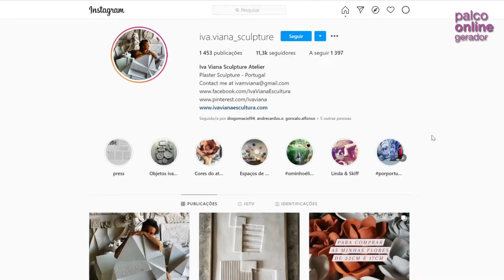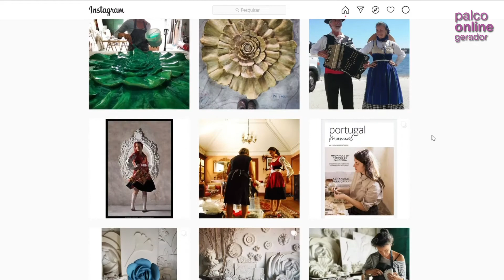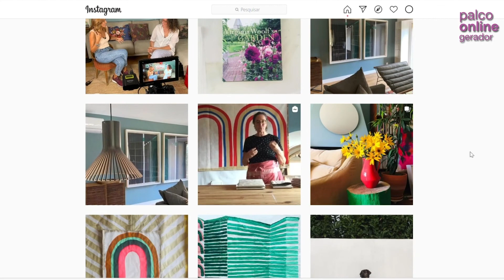Dicas dos Insties com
Na rubrica Dicas dos Insties desafiamos todas as semanas um instagrammer português que admiramos a mostrar-nos como mantêm constantemente o seu perfil ativo, com novos e criativos conteúdos. A convidada do # 24 episódio é a artista @ iva.viana_sculpture
Sabe mais sobre os Insties Gerador